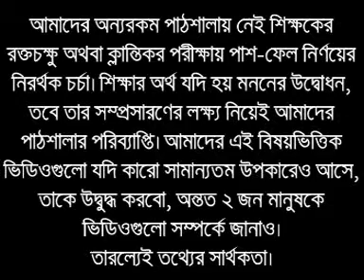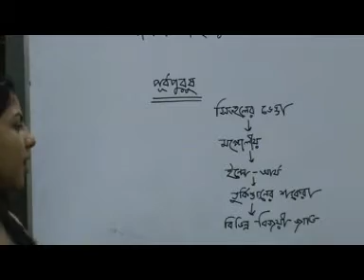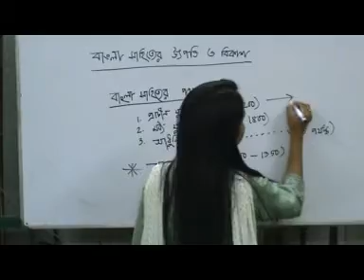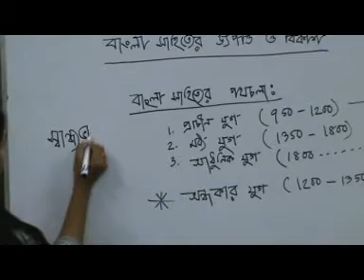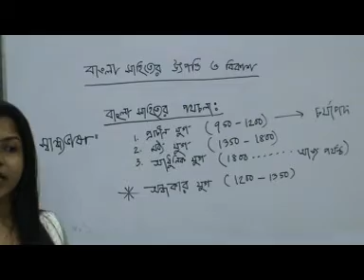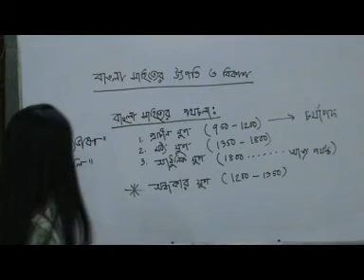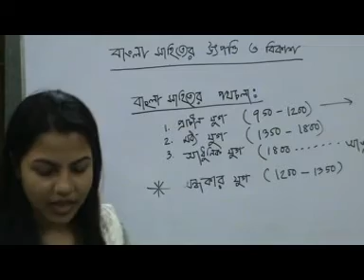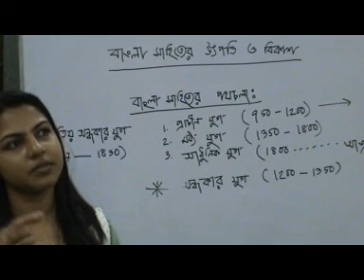OnnoRokom Pathshala_Bangla Sahitter Utpotti o Bikash_Part-01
Video Title: OnnoRokom Pathshala_Bangla Sahitter Utpotti o Bikash_Part-01
Lectured by: Tamanna